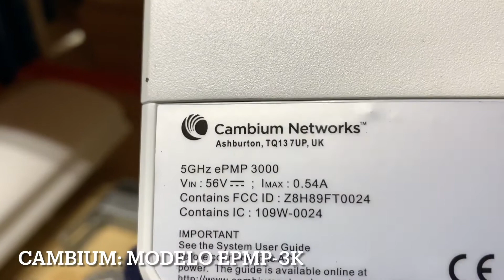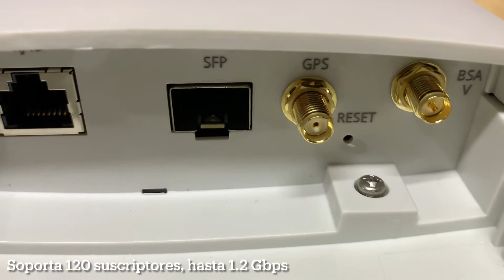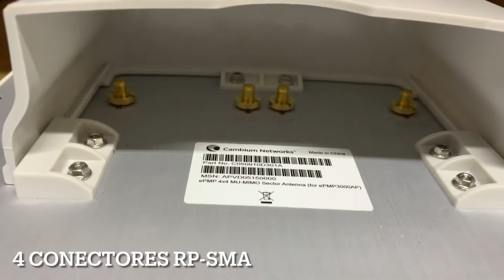Radio y Antena sectorial CAMBIUM. (Modelos EPMP-3K & APMP-3K)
Links para más información

Antena sectorial

Radio